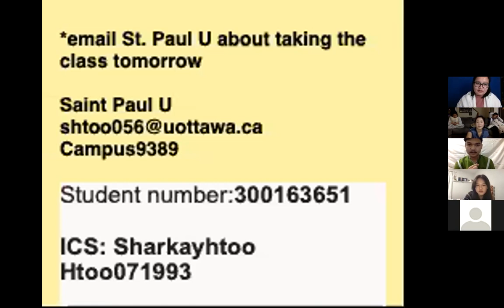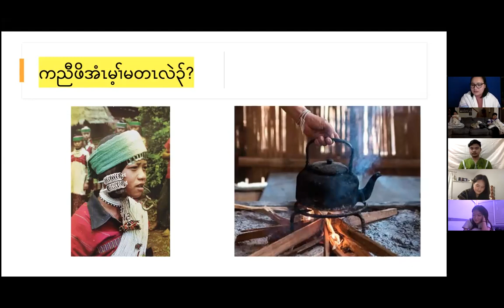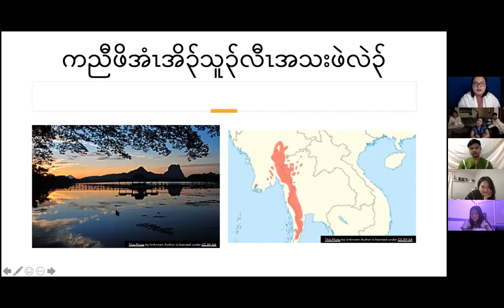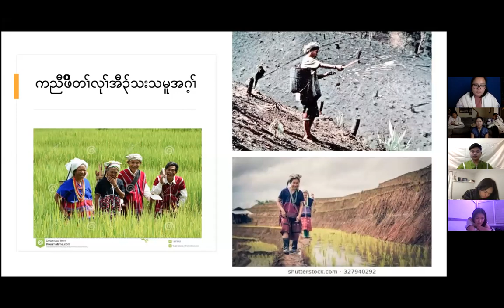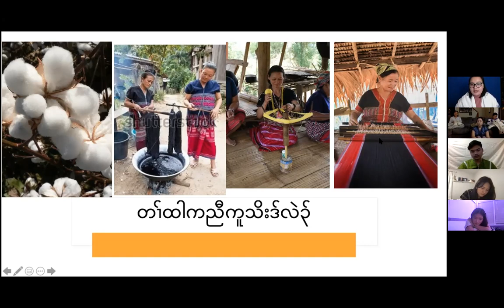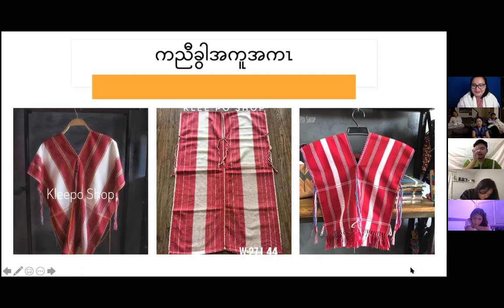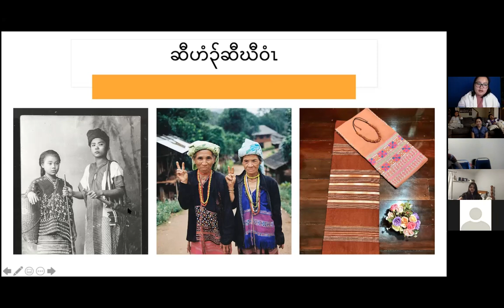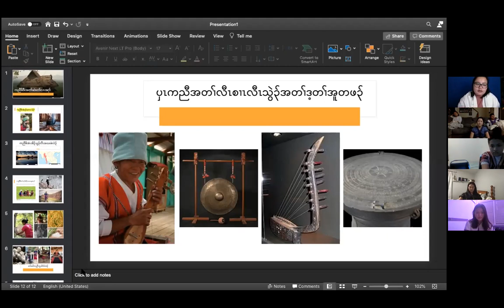Karen New Year 2760 by OKYC (2020)